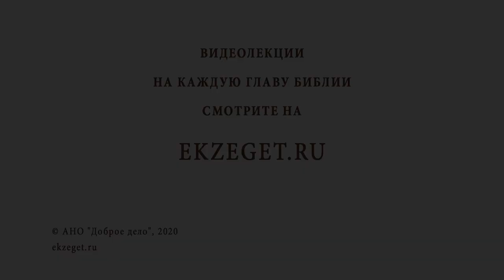О чем нельзя молиться? Библия отвечает. Протоиерей Владимир Новицкий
В сегодняшнем видео с протоиереем Владимиром Новицким рассуждаем на тему: "О чем нельзя молиться?"  Касаемся следующих тем:

🔸Смирение христианина.
🔸Воля Божия.
🔸Выбор супруги.
🔸Польза для души.
🔸Доверие Богу.